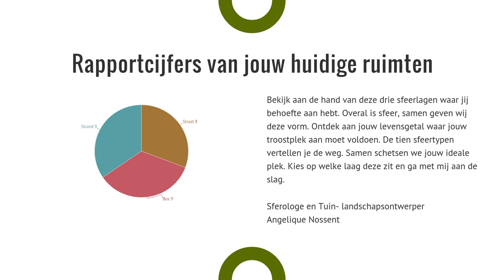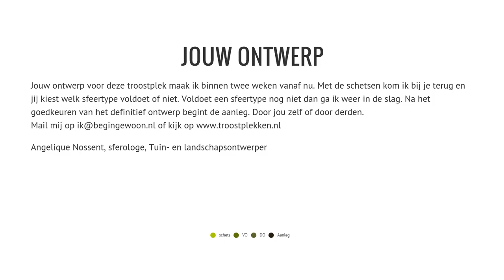Troostplekken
Ontwerp jouw troostplek aan de hand van jouw levensgetal. Aan de hand van 10 Sfeertypen op een plek naar keuze. Ik schets en ontwerp jouw nieuwe Troostplek. Een plek om helemaal je zelf te zijn.